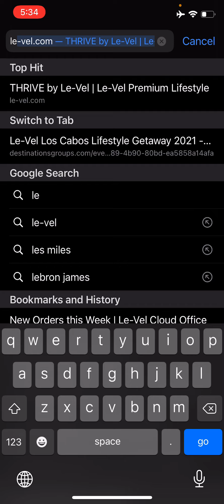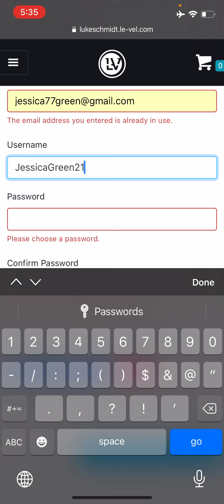How to Create a customer account with thrive by Le-Vel